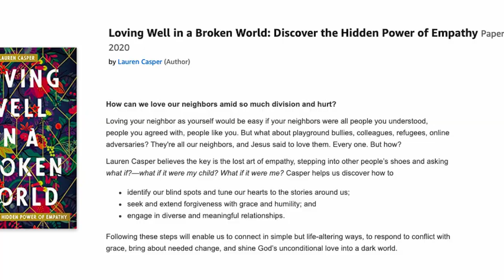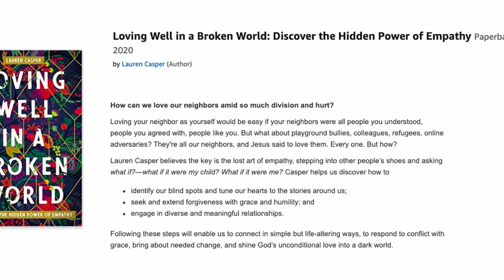Loving Well in a Broken World with Lauren Casper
As Christians, we know that one of the greatest calls on our lives (other than loving God Himself), is to love others. But how do we do that? What does that look like, practically speaking? And how we can create diverse relationships with people who think, look, believe and act differently than us without putting our own faith or families at risk in the process?

Well, today on the Equipping Godly Women podcast, we’re talking with Lauren Casper, author of the new book, “Loving Well in a Broken World: Discover the Hidden Power of Empathy” about all this and more.

We’d love to hear YOUR thoughts and opinions on this topic as well!

*** SHOW NOTES ***